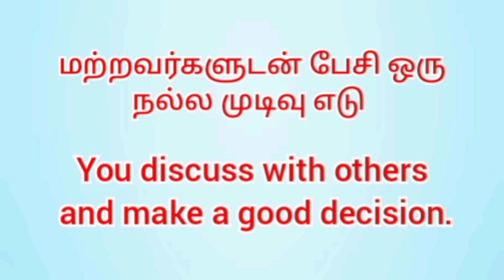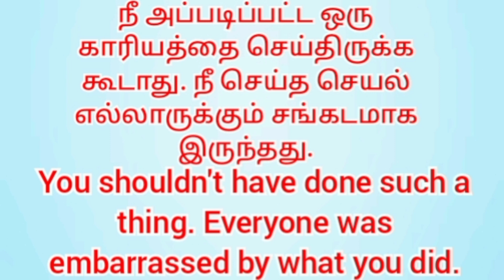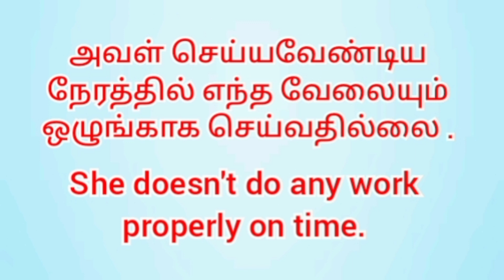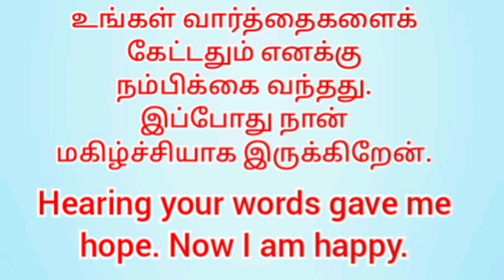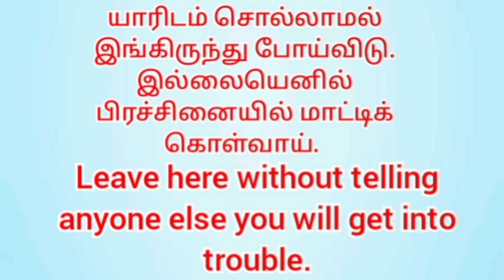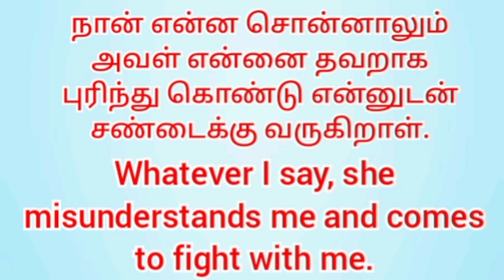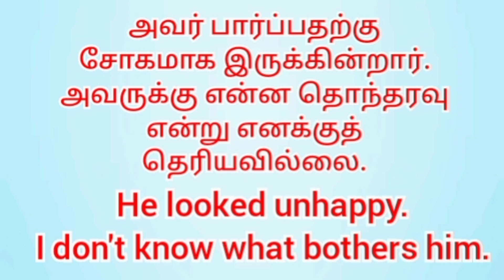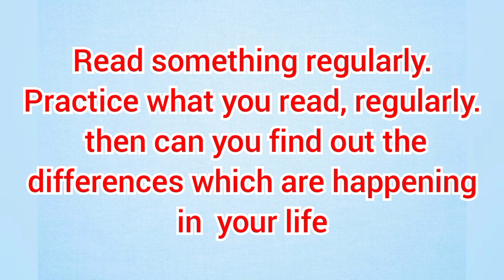EASY SENTENCES FOR DAILY USE